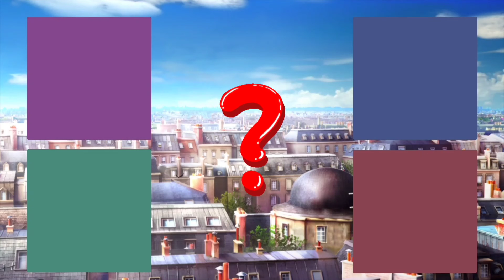Кто твои друзья в Мире ЛЕДИ БАГ? Выбери цвет и узнай! Хлоя, Маринетт, Адриан, Натаниэль и другие 🙃🔥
Развлекательные видео о супергероях из мультсериала "ЛЕДИ БАГ И СУПЕР КОТ"

Кто твой друг из мира Леди Баг ? 😉

Хорошего настроения.